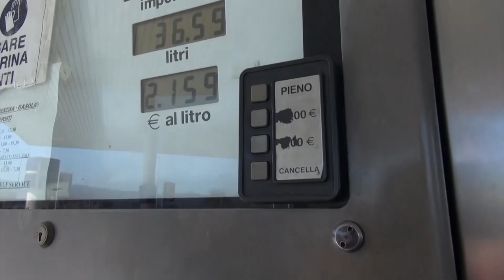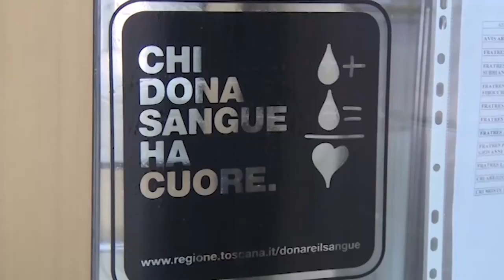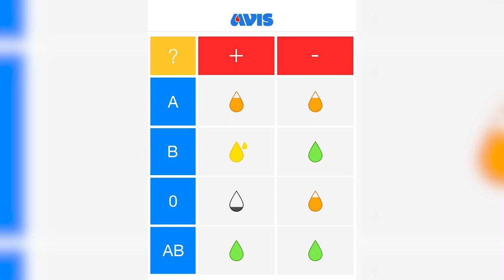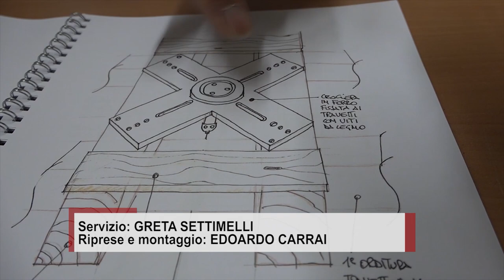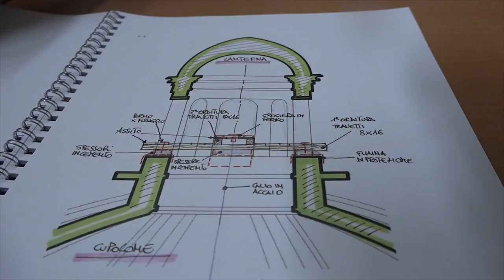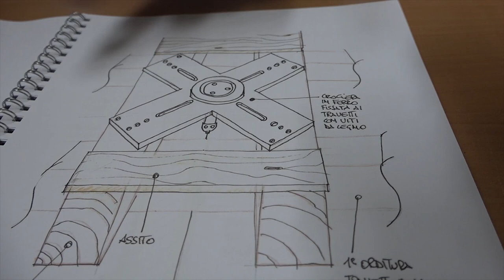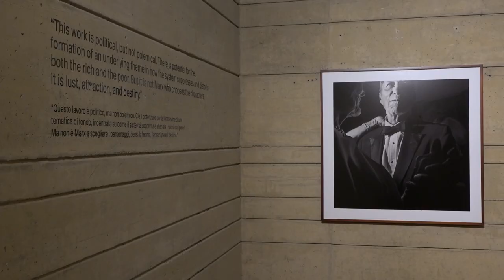Cronaca Aretina del 19/08/23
SOMMARIO

Ai domiciliari per stalkig, perseguita ancora la ex. Un 34enne condotto in carcere

Caro carburanti, il Codacons sporge denuncia. “E' aggiotaggio di Stato”

Emergenza sangue: l'appello dell'Avis. “Potete donare anche nelle località di villeggiatura”

Sarà l'aretino Fausto Casi a realizzare l'esperimento scientifico del pendolo di Foucault nella Cattedrale di Brescia

Argento mondiale di Taekwondo per l'aretina Beatrice Coradeschi

Tutto pronto per il Giro del Casentino 2023: ci sarà la figlia di Gastone Nencini

Arezzo, abbonamenti oltre 1.200 e lo stadio si rifà il look